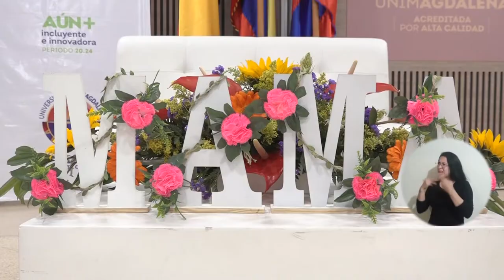Madres cabeza de hogar y comunidad LGBTIQ+ tuvieron su espacio de diálogo en UNIMAGDALENA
‘Nuestro Orgullo LGBTIQ+’ y ‘Mujeres Inspiradoras’ fueron los nombres de los dos espacios de diálogo que ofreció la Universidad del Magdalena durante el Festival del Retorno, a estas comunidades que tienen especial importancia en la Alma Mater. Reconocimiento a madres cabeza de hogar y tertulia con la actriz trans invitada Endry Cardeño Zuluaga fueron parte de la agenda.